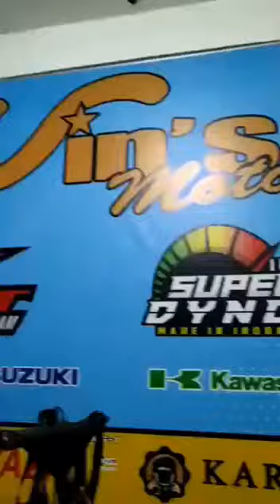vin's motor and SENDDENKK SPEED Join project X-Max 300cc BRT full performance Package